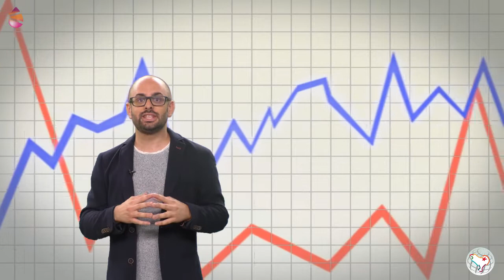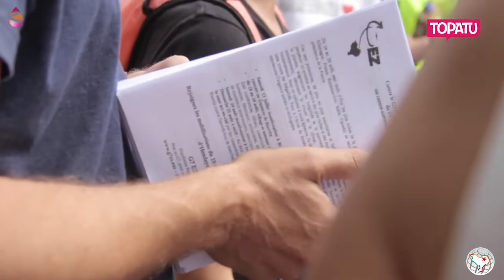Politikaldia 08 - En defensa de la vida, G7 Ez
Entre el 24 y 26 de agosto se celebrará en Biarritz la Cumbre del G7. Una cumbre que reunirá en Euskal Herria a los mandatarios de los siete países más poderosos del mundo (EEUU, Japón, Alemania, Francia, Reino Unido, Italia y Canadá) y que a pesar del relato oficial, pretenderán consolidar sus estrategias: recuperar el TTIP, profundizar la guerra económica digital y mercantilizar los bienes naturales. Con este programa hacemos extensible el llamamiento a intensificar las movilizaciones en Euskal Herria, haciendo saber que sí tenemos alternativas. Y os animamos a participar en la Contracumbre organizada por centenares de colectivos, plataformas y movimientos sociales, que se desarrollará en Irún del 19 al 26 de agosto, así como en la manifestación del 24 bajo el lema, ¡En defensa de la vida, G7 ez!

Abuztuaren 24tik 26ra, G7aren Gailurra ospatuko da Biarritzen. Euskal Herrian burutuko den bilera horretan munduko zazpi herrialde boteretsuenen agintariak izango dira (AEB, Japonia, Alemania, Frantzia, Erresuma Batua, Italia, Kanada) eta errelato ofizilaz aparte, beraien estrategiak sendotuko dituzte: TTIPa berreskuratu, guda ekonomiko digitala sakondu eta ondasun naturalak merkantilizatu. Saio honen bidez Euskal Herrian mobilizazioak areagotzeko deia helarazten dizuegu, sistema kapitalista eta heteropatriarkala gainditzeko alternatibak daudela jakinaraziz. Era berean, abuztuaren 19tik 26ra Irunen hainbat herri-eragile, kolektibo eta plataformak antolatutako Kontragailurrean parte-hartzera dei egiten dizuegu, hala nola, abuztuaren 24ko manifestazioan, hurrengo leloarekin: "En defensa de la vida, G7 ez!"

Jarraitu / Síguenos: @tantakatv